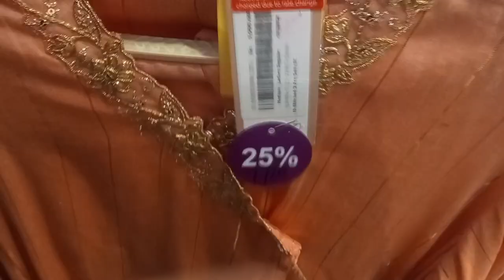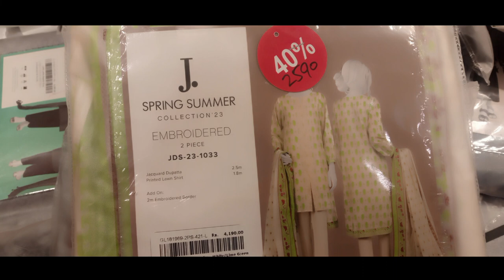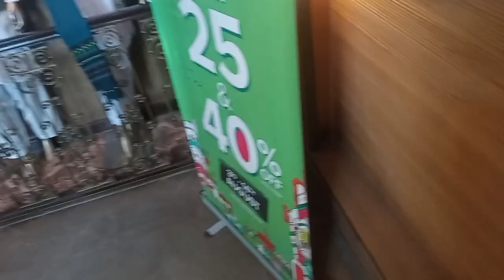Saddar Bazar Rawalpindi shopping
independence day dress shopping from Saddar Bazar , cosmetic shopping from J. ,& enjoyment day spent